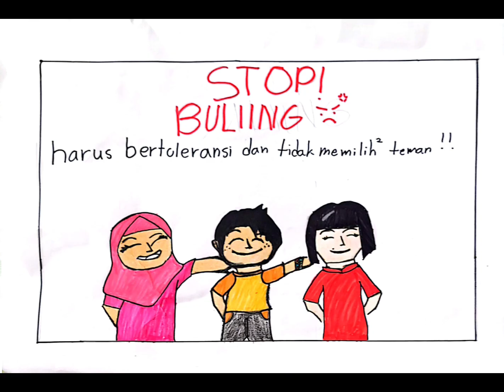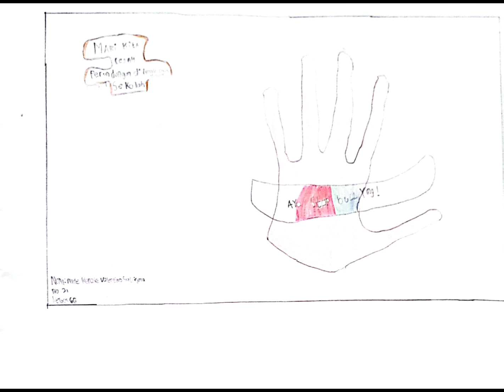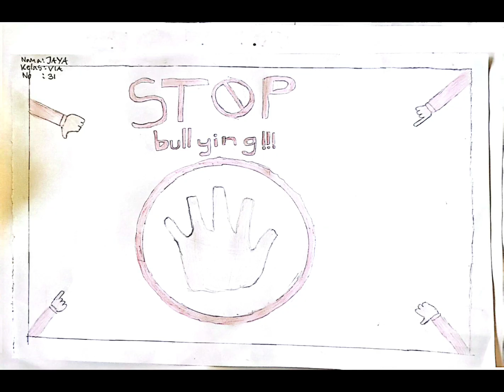Stop Bulying Brooooo.